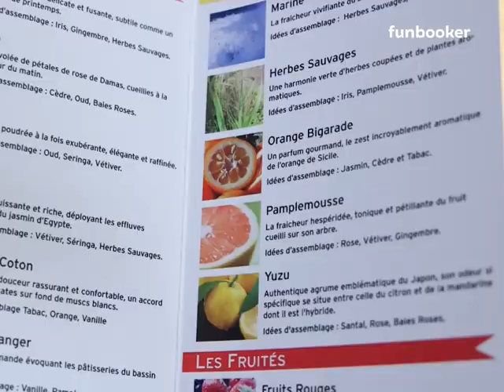Atelier Création de Parfum à Paris 4ème - Funbooker